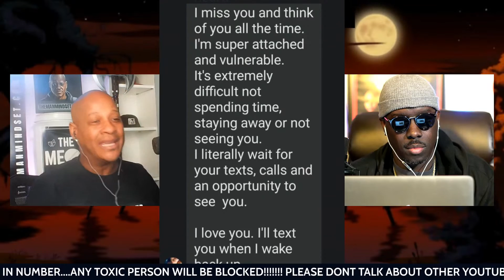Why Game Is Easy For Some And Hard For Others